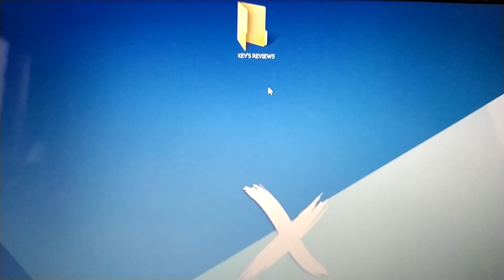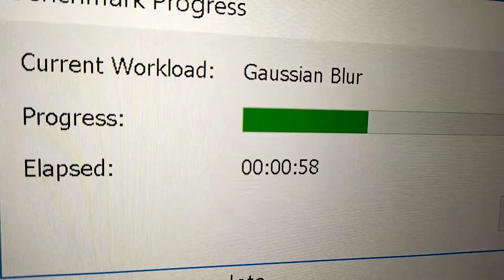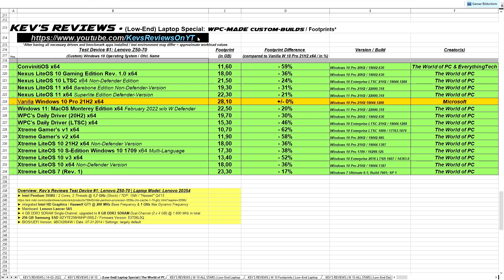💻WPC Special | Chapter3️⃣:💯The Best "The World of PC" CPU/Computing Power for LE-Laptops Leaderboard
💻 Kev's Reviews | WPC Special | Chapter 3️⃣: 💯 The Best "The World of PC" CPU/Computing Power for (Low-End) Laptops Leaderboard + BONUS: RAM Usage 📋 + BONUS: Footprints 👣

• Add The World of PC on Discord ► The World Of PC#7777

Only @ kevsreviews: realmachinetesting / novirtualmachine / precision / accuracy / customiso / customwindows / windows10 / windows10iso / gaming / power / performance / vanilla / wpc / theworldofpc / nexus / nexusliteos / xtremeliteos / ramusage / footprint / footprints /